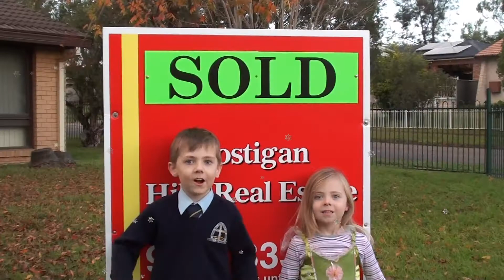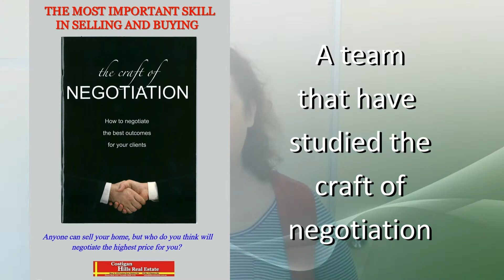Costigan Hills Real Estate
What our clients say about us